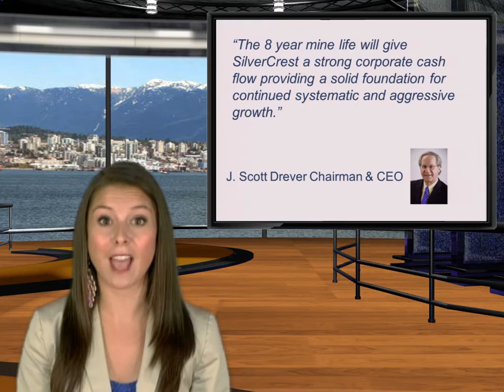SilverCrest Mines (TSXV: SVL) Expansion Pre-Feasibility Study and Open Pit Reserve Update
SilverCrest Mines, which trades on the TSX Venture Exchange, under the symbol SVL, has released an "Expansion Pre-Feasibility Study and Open Pit Reserve Update" for the company's Santa Elena mine.